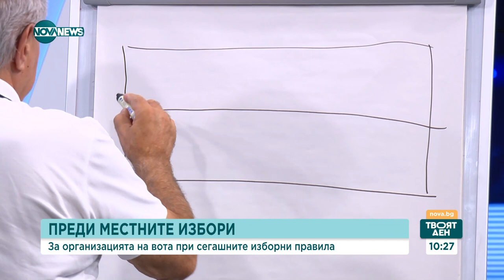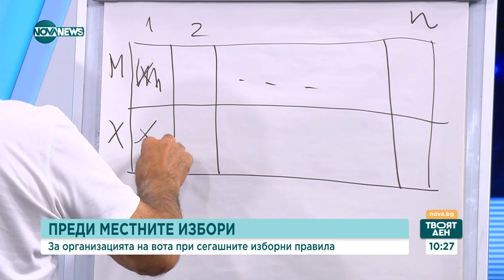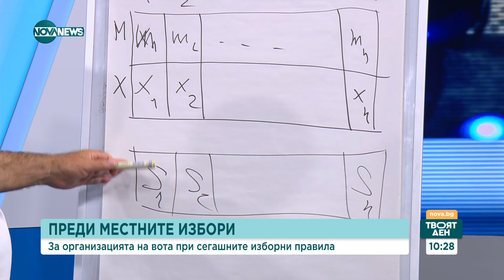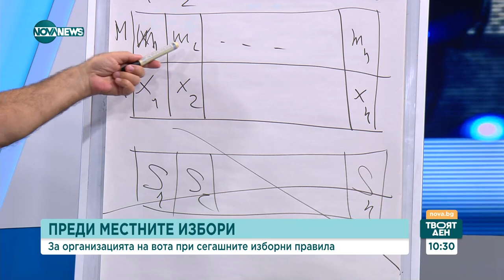Михаил Константинов: Не искайте секционните комисии да събират числа - Твоят ден (10.08.2023)